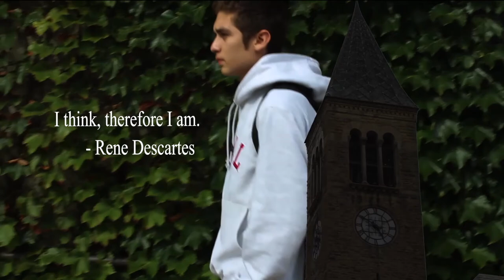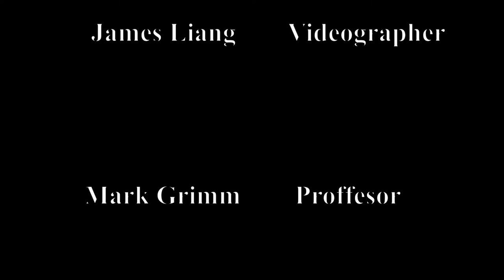Hallucination (an abstract video) Filmed in Cornell University